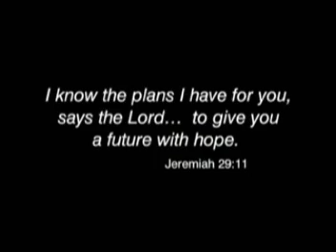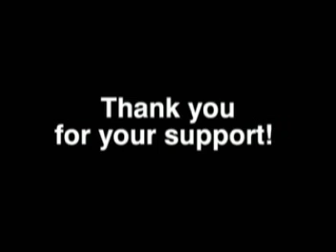Give Me Hope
A music video from composer/conductor/pianist Tim Janis with the Sinikithemba Choir from South Africa. Music and lyrics copyright Tim Janis Ensemble, used with permission.